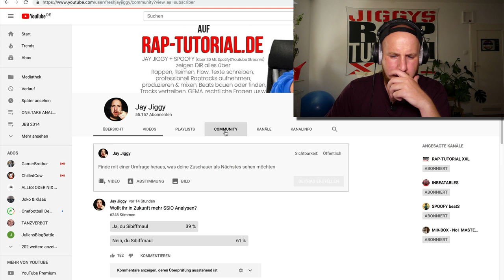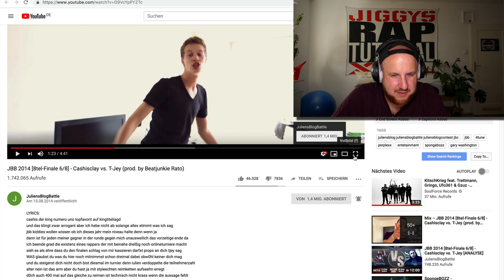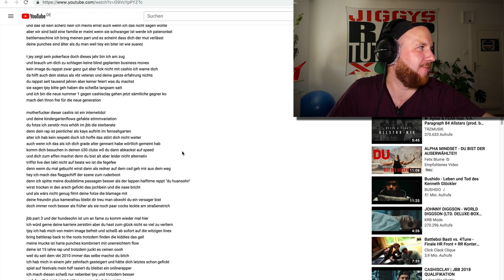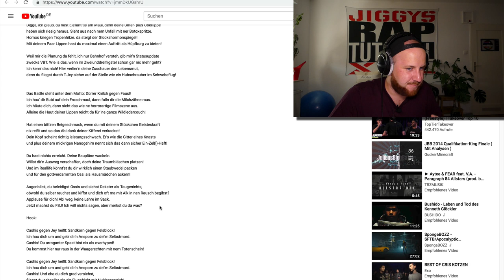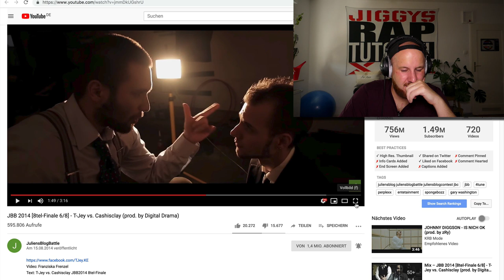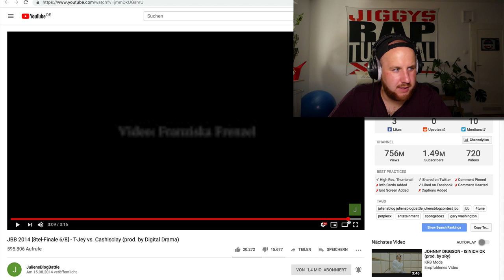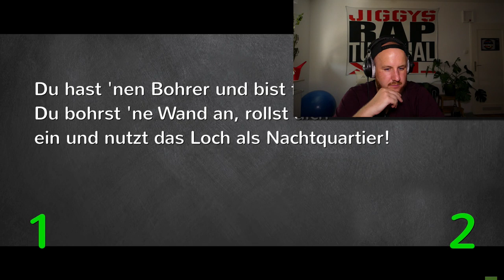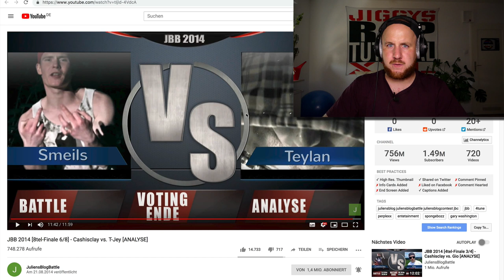JBB2014 I 8tel I CASHISCLAY vs. T-JEY I ONE.TAKE.ANALYSE/REACTION